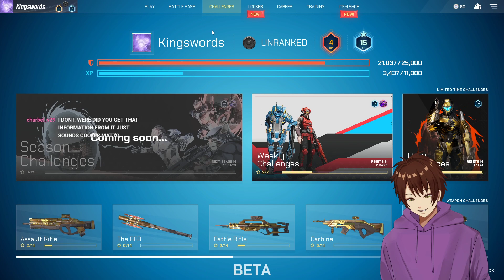[Splitgate] Is it as good as old COD?